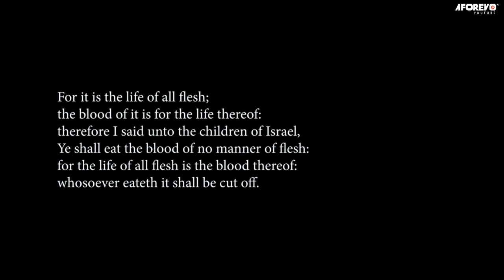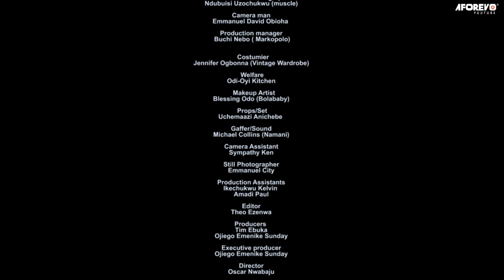Every Single Girl Must Watch This Eye Opening Movie To Learn How To Trust God Not Man-Nigerian Movie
The story of two bestfriends who took an oat to stay by eachother was separated because of one of them fell in love with the man of her dreams.

First-ClassTV#nigerianmovies#CANADA#JAMAICA#USA#UK#TRINIDADANDTOBAGO#africannigerianlatestmovies#ruthkadiri247#mauricesamtv